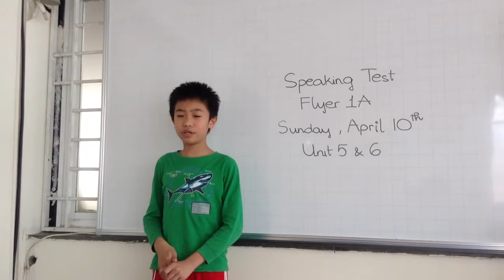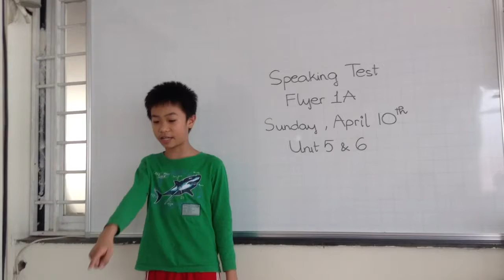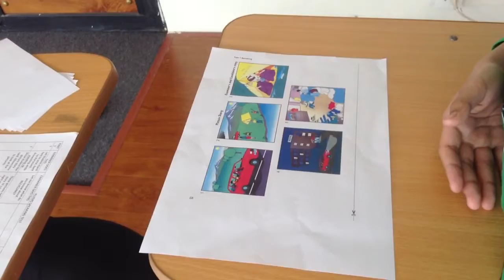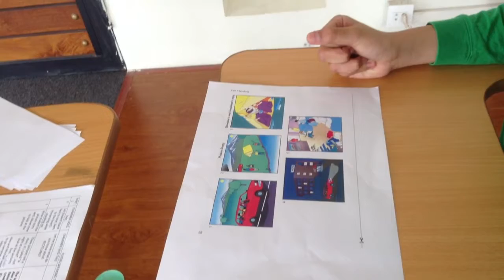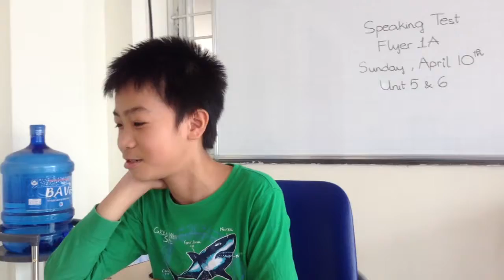Flyers 1A (10-4-2016): Spaeaking test by Vinh Thành